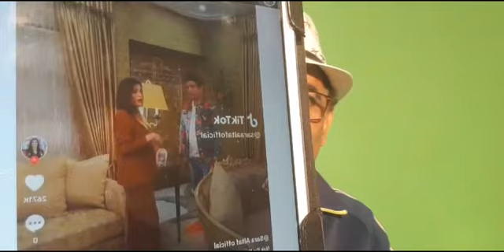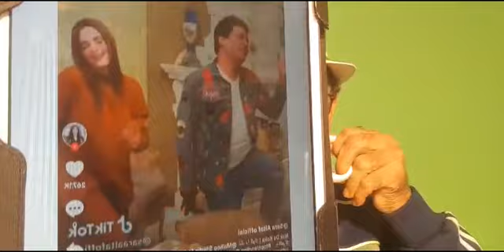Breaking News @ Who Pressurized Elections Commission Official to Issued Charges Sheet about Police